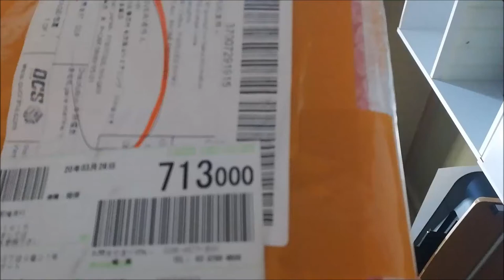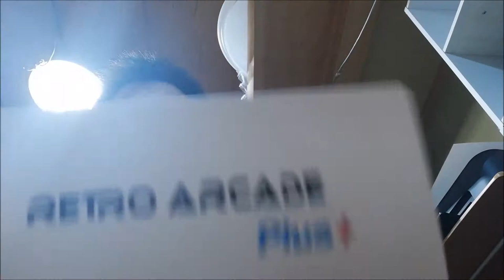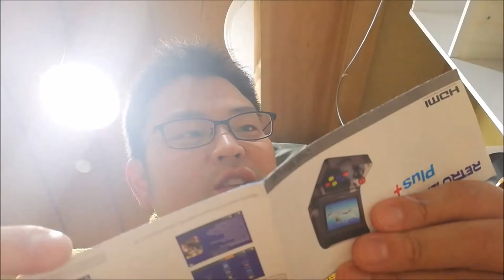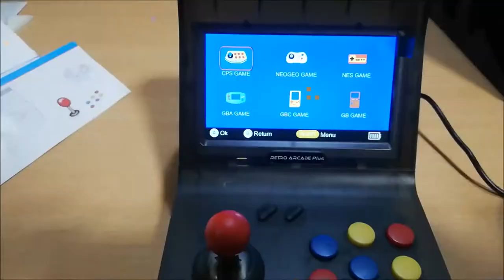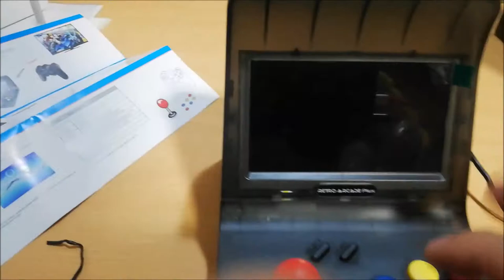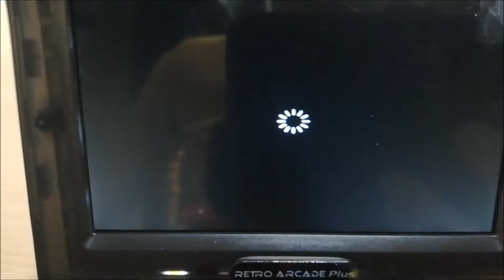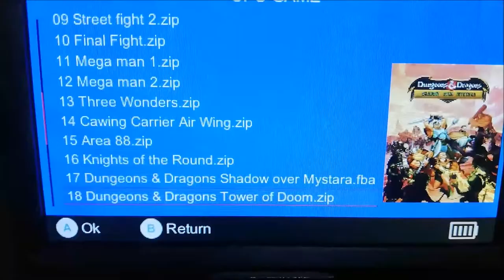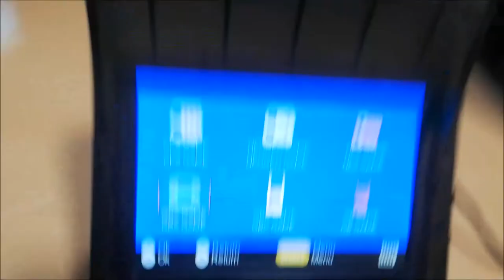【アーケードゲームが愛おしい！】レトロアーケードゲームプラスを買ってみた